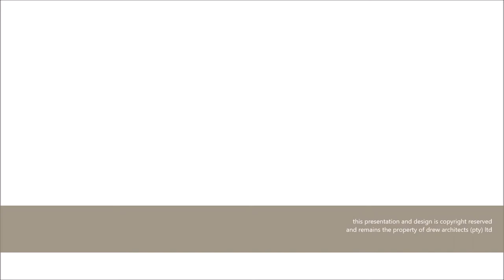luxury safari lodge | private african bush lodge | south africa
An exciting opportunity to envisage and design a new modern private bush lodge set in the African wilderness.

Combing the traditional thatch grass roof architecture associated with bush lodges in a modern contemporary application in combination with concrete, stone and timber materials to celebrate an experience unique to the African continent.

A strong focus was made on capturing the views while also trying to ensure the building did not dominate its setting but rather was informed by it and celebrates it.

The arrival to the lodge is along a rough dirt road that slowly reveals the lodge, requiring one to exit the vehicle and proceed along a bridge over a natural stream surrounded by the sounds of the local birds.

The drew team.